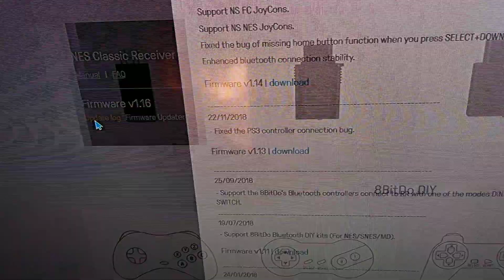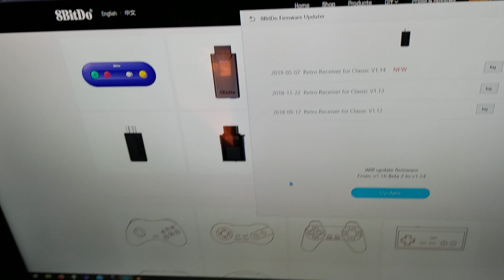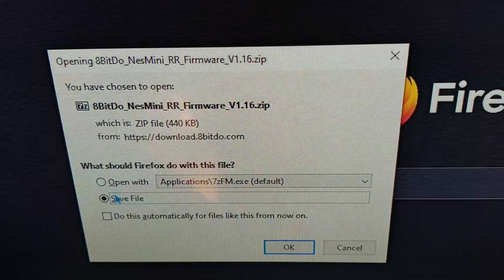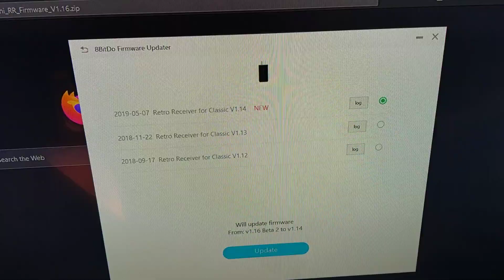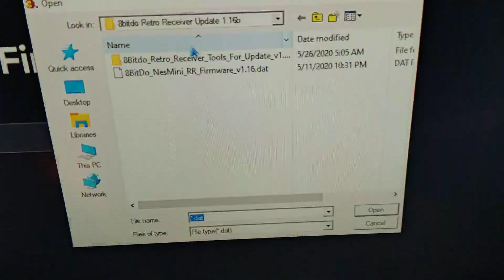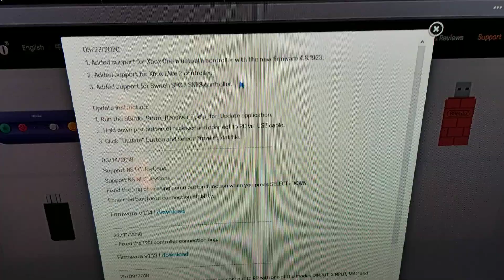Add SNES Switch controller support to 8bitdo Retro Receiver for snes classic v 1.16 b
A way to add support for Nintendo's official SNES controller to the 8bitdo retro receiver. Tested and works; see comments.